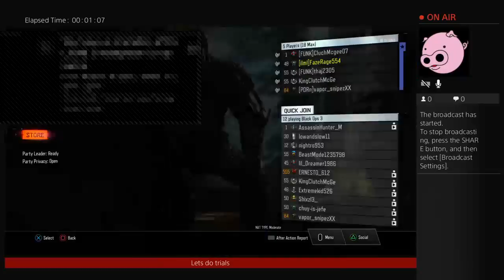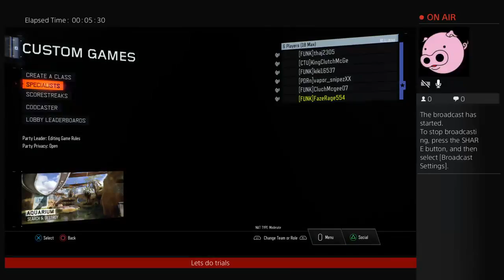FazeRage554's Live PS4 Broadcast